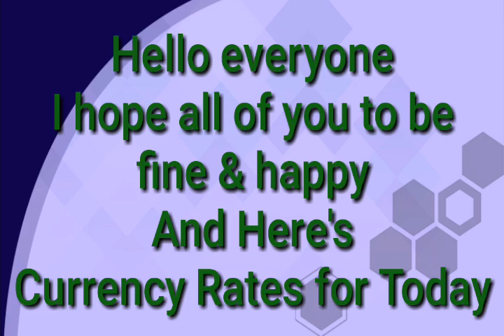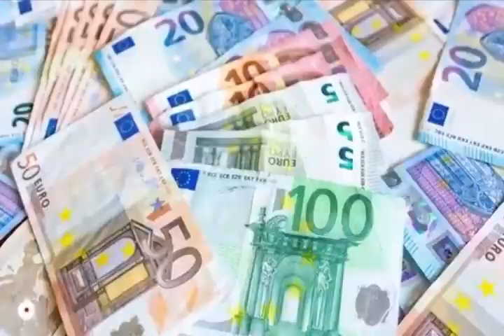Today Currency Rate |30-1-2023| Currency Rate Today in India | US Dollar Rate in India